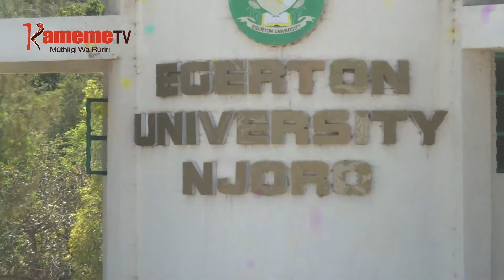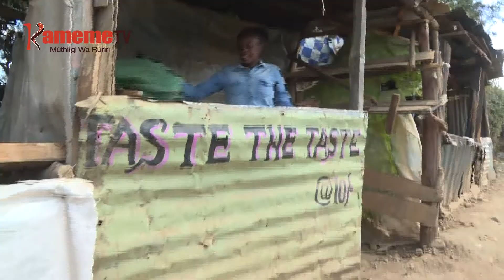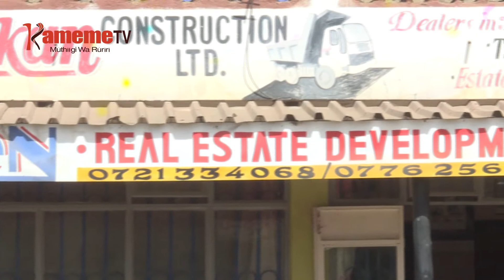Arutani aria magomete mieri 3 Egerton University kuheo marua ma gutigithio wira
Arutani 14 a university ya Egerton Njoro nimarugamitio wira.
Arutani aya aria ni atongoria a kiama gia gutetera ihoto cia arutani thukuru-ini uyu UASU, marugamitio wira ni urugamiriri wa thukuru uyu, thutha wao gutongoria mugomo wa arutani uria uri mweri-ini wa gatatu kuuma riria maigire miro thi mwaka muhituku.
Maya marahanika riri wonjoria matuura-ini maria marigiciiirie thukuru uyu uthiite na mbere na kuhacika ni wagi wa customer amu makoragwo mehokete arutwo na aruti wira university-ini ino biacara-ini ciao.